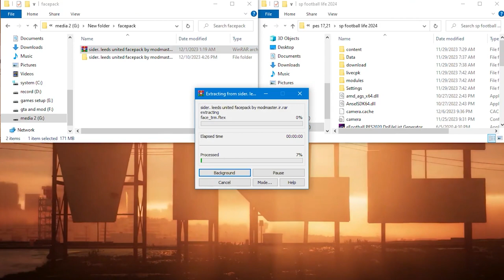LEEDS UNITED 2024/25 | FACEPACK |❌PES 2021❌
J. Gelhardt
J. Piroe
G. Rutter
P. Bamford
I. Poveda
C. Summerville
D. James
J. Anthony
W. Gnonto
A. Gray
J. Shackleton
L. Bate
D. Gyabi
I. Gruev
S. Byram
D. Spence
L. Hjelde
S. Dallas
J. Firpo
P. Struijk
K. Moore
C. Cresswell
E. Ampadu
L. Cooper
J. Rodon
K. Klaesson

This part of the collection of pes 2021 faces is leeds united from england.

00:00 - intro
00:04 - what we just install?
08:24 - how install?
09:03 - end screen